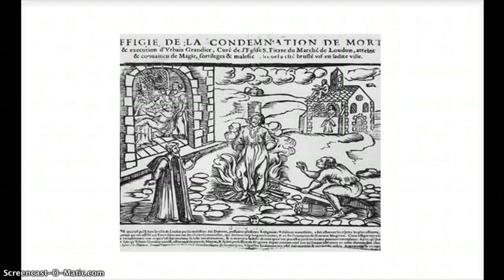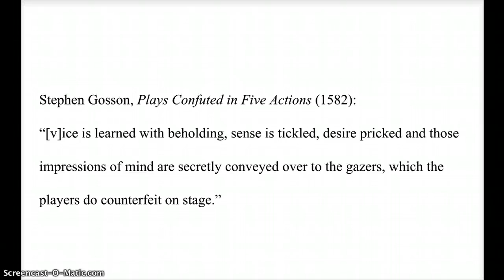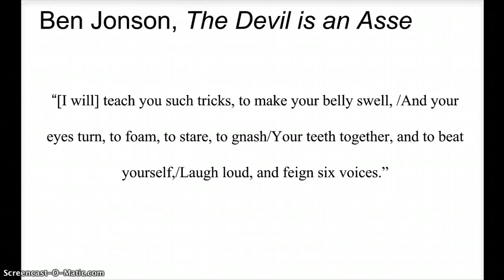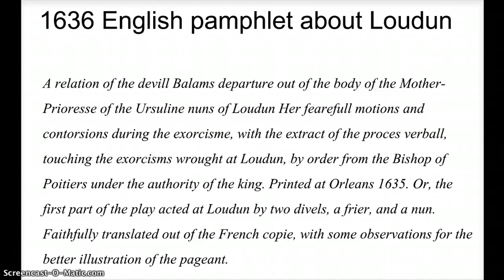Witchcraft lecture 8/4